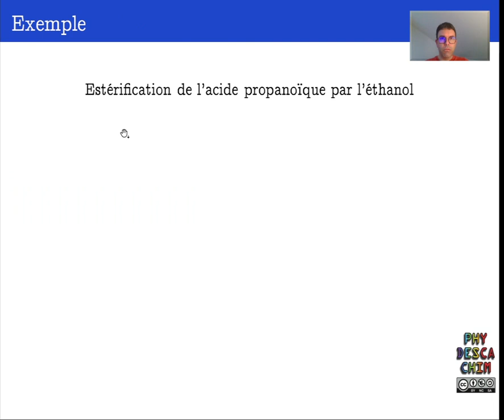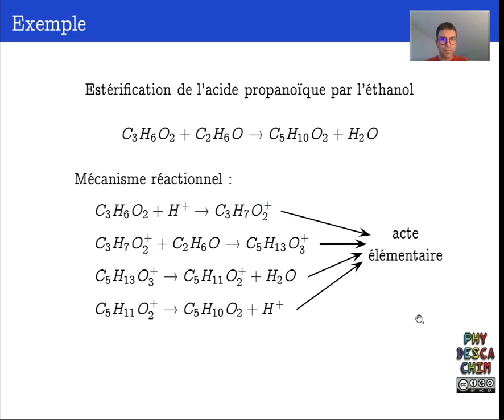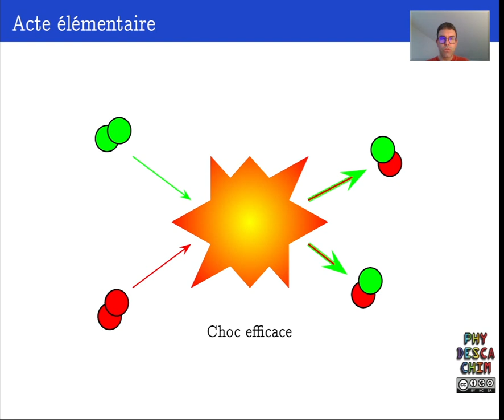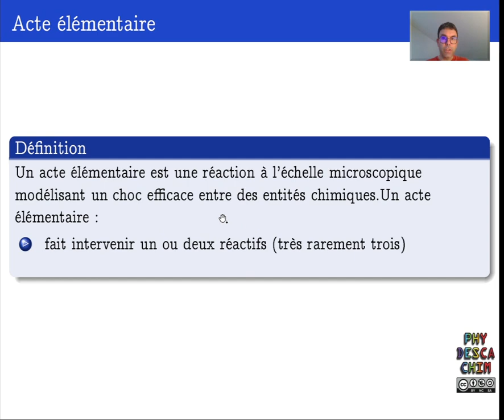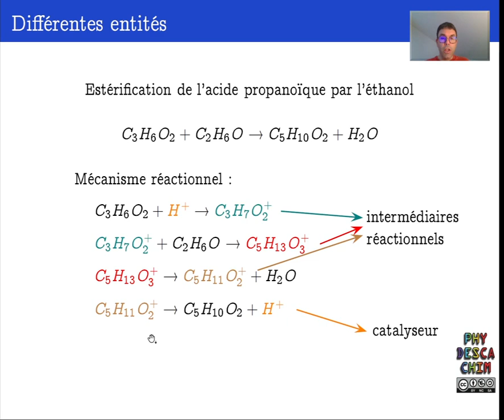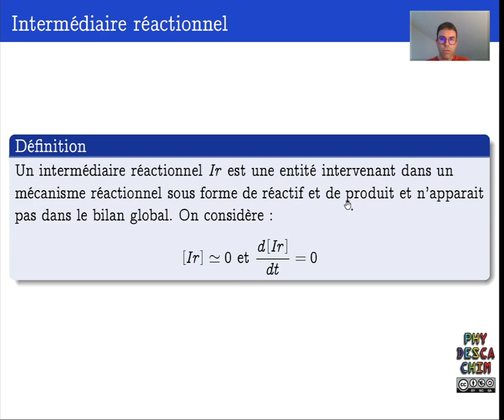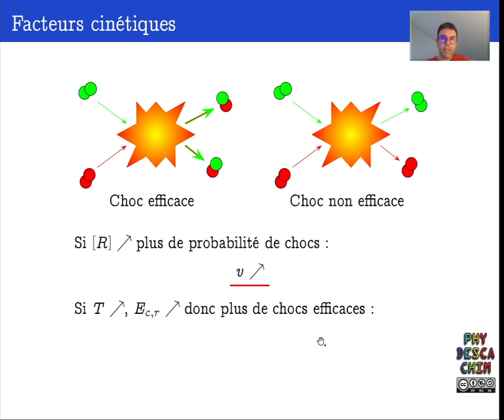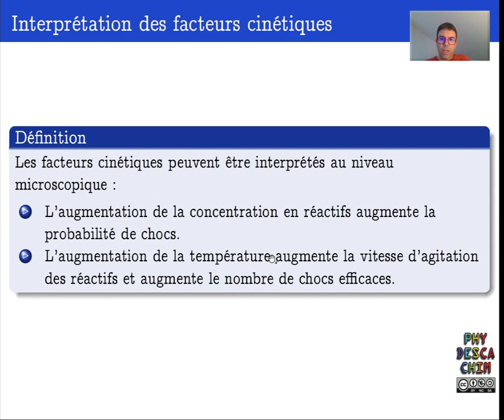Terminale - Mécanismes réactionnels et synthèse organique - Mécanisme réactionnel